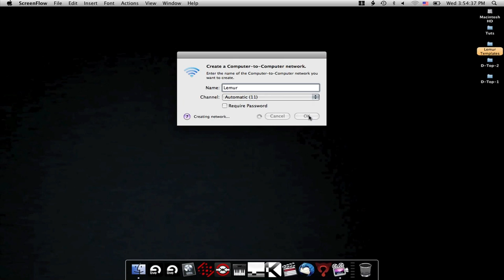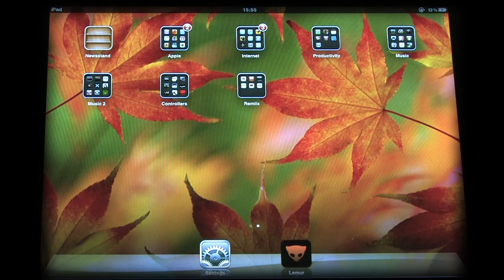Connecting Lemur to a Mac.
How do I connect the Lemur to my Mac?
- Go to the AirPort Symbol
- Go to the Create Network menu.
- Give the network a name and no password.
- Go to your iPad and connect from the Wi-Fi Settings.